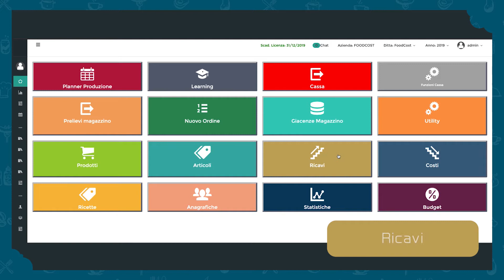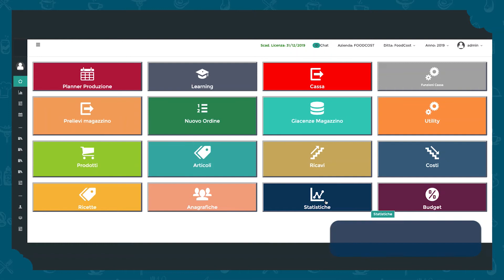Il Modello di Gestione | Food Cost in Cloud, il Metodo scientifico nella Ristorazione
Il Software Food Cost in Cloud, tutto il controllo che vuoi in un unico posto.

Food Cost in Cloud, il Metodo scientifico nella Ristorazione

Il Software di Restaurant Management Control System tutto Italiano

Entra a far parte di quel GRUPPO di Ristoratori Italiani che già utilizza il Food Cost in Cloud

Food Cost in Cloud è la piattaforma Software che segue il Metodo Scientifico nella Ristorazione, creato Vincenzo Liccardi consulente e formatore oltre vent’anni, con il supporto di Ristoratori, Manager internazionali della ristorazione e universitari.

LA RUBRICA SETTIMANALE DEI CONSIGLI MANAGERIALI PER OTTIMIZZARE ILTUO RESTAURANT  BUSINESS.